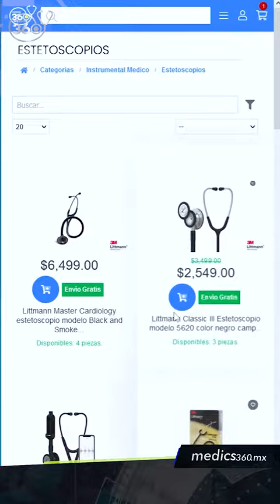¡Compra seguro! Compra en Medics360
¡Haz tus compras en línea en Medics360 y recibe tus productos en casa.